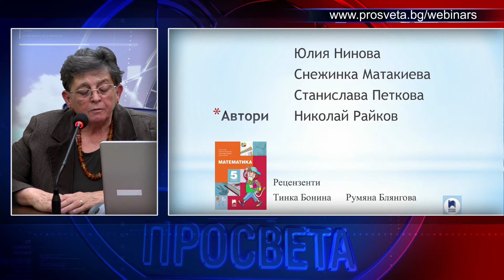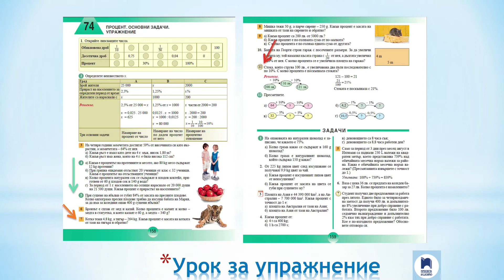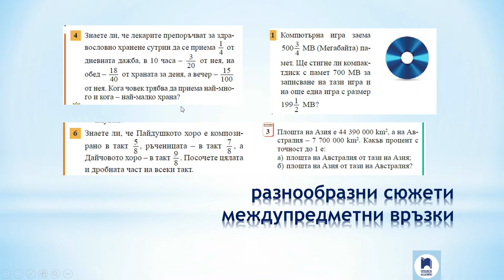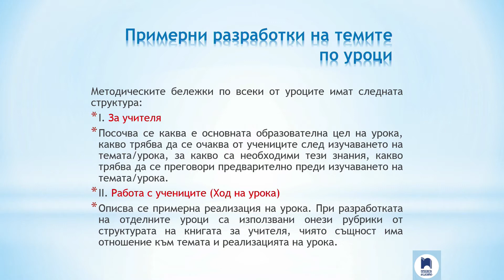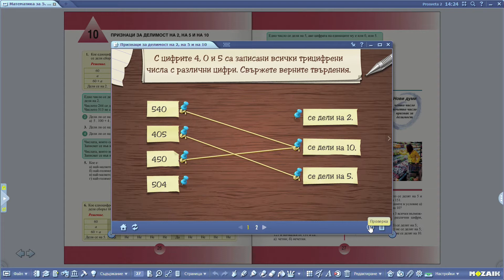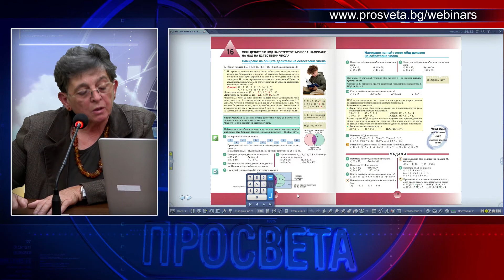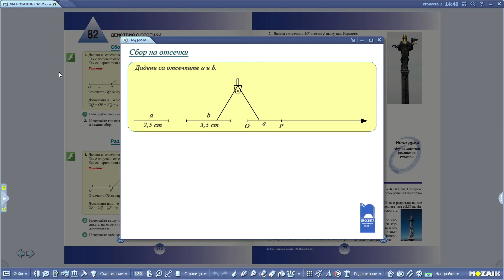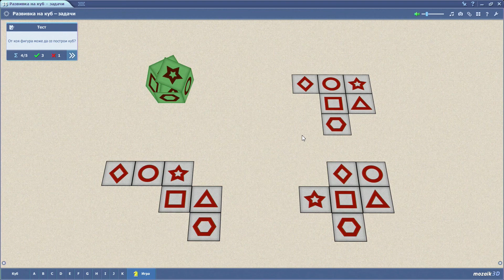УЕБИНАР: „Вашият избор е вашия успех - новия учебник по математика за 5. клас“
Лектори: доц. д-р Юлия Нинова – ФМИ на СУ „Климент Охридски“ , Николай Райков и Тинка Бонина – старши учител , 133 СОУ „А. С. Пушкин“
Техническа продукция: Владимир Кръстев, Любомир Вригазов, Борис Чернаев, Христомир Георгиев, Борислав Маринов